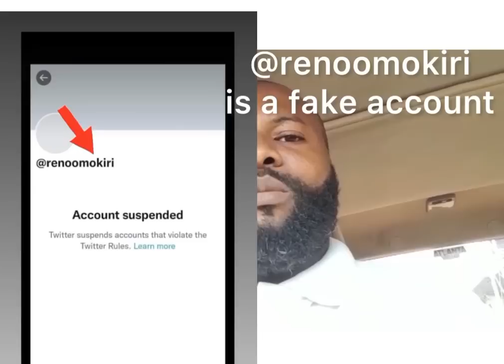Breaking: Twitter Takes Down Reno Omokiri’s Account